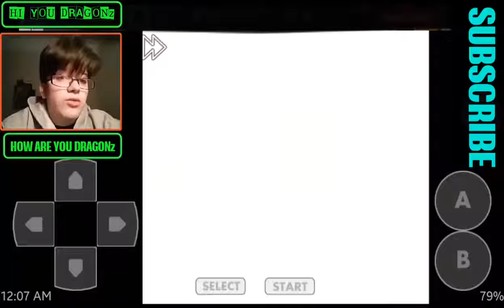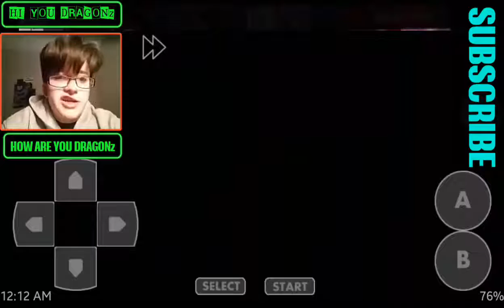GOT THEM BITCHES|Pokémon gold version #9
Hola mi AMIGOS Y MI DRAGONz how are all of ye i hope well mates but anywho, the firebreathers made a returnnin this video imma die they gonna blow my life on fire because that makes sense but real talk links will be down below to our 2 main social media pages where weird jokes and emotional sayings are posted,but yeahzers so without further ado ADIOS mi AMIGOS Y MI DRAGONz.
P.S i'm more active on twitter than facebook